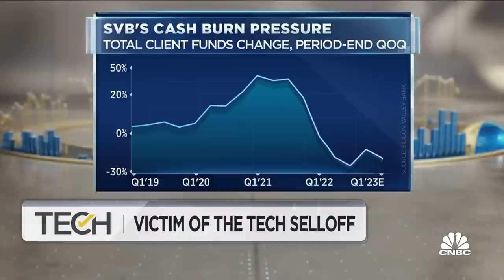Silvergate Capital and Silicon Valley Bank plummet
CNBC's Deirdre Bosa discusses Silvergate Capital and Silicon Valley Bank.